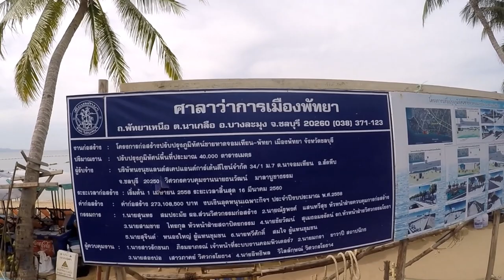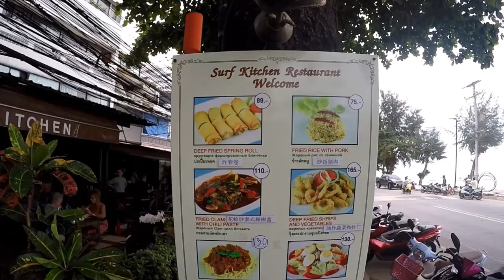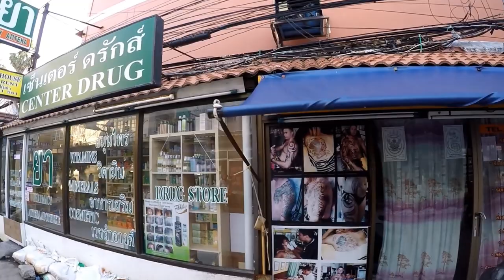Bummel durch Jomtien/Remake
Bereits vor einigen Jahren nahm ich zwei Videos in Jomtien auf, die beiden fügte ich zu einem zusammen und überarbeitete sie mit meinem neuen Bearbeitungsprogramm. Mich interessierte ob es da eine deutliche Verbesserung gibt. Aber seht selber.

Viele von euch sind daran interessiert welches Equipment ich benutze. Nachstehend eine kurze Auflistung der Technik die ich benutze. Am Ende der Liste findet ihr einen Link, der zur Seite der Action Cams bei Amazon führt. Einfach das gewünschte Produkt in die Suchleiste kopieren.

Kamera 1: GoPro Hero 4 Silver
Kamera 2: SJCAM SJ7 STAR
Boya Lavalier: Externes Mikrofon für GoPro
Externes Mikrofon für SJ7 STAR
Selfiestick GoPro und SJ7 STAR
UV Filter für SJ7 STAR
Akkuladegerät für GoPro Hero 4 Silver
Akkuladegerät für SJ7 STAR
Akkus für GoPro Hero 4 Silver
Akkus für SJ7 STAR
Ausziehbares Standstativ passend für beide Cams
Gorillapod passend für beide Cams
Zubehör für Action Cams (Befestigungen etc.)
Bearbeitungsprogramm: Power Director 16

Ihr seht da kommt einiges zusammen.
* Das alles findet ihr bei Amazon